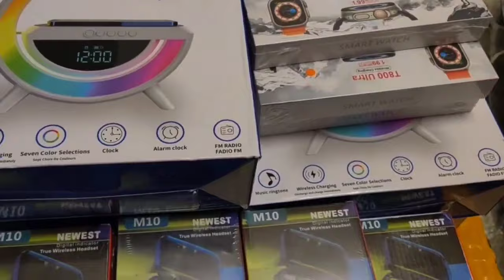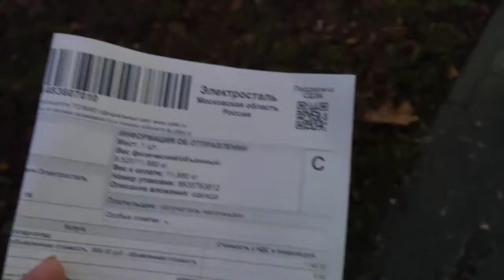Хит продаж на Авито: Обзор товара, который разошелся как горячие пирожки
Хит продаж на Авито: Обзор товара, который разошелся как горячие пирожки. Обзор проданного товара на Авито и процесс отправки через СДЭК. Узнайте, как обеспечить безопасную и надежную доставку вашего товара покупателям.

ТРЕК - Heroes Tonight (feat. Johnning) ИСПОЛНИТЕЛЬ - Janji ЛИЦЕНЗИИ - "LatinAutorPerf, CMRRA, Warner Chappell, UNIAO BRASILEIRA DE EDITORAS DE MUSICA - UBEM, Featherstone Music (publishing), ASCAP, Polaris Hub AB, LatinAutor - Warner Chappell" и другие авторские общества (12)